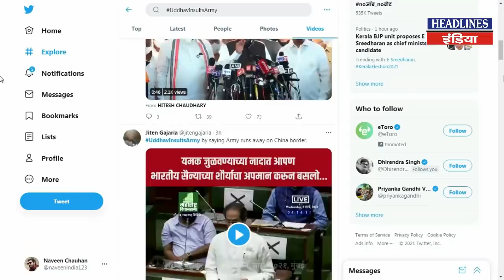Uddhav Thackeray पर क्या बोली जनता देखिए । Headlines India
Uddhav Thackeray पर क्या बोली जनता देखिए. Must Watch This Full Video